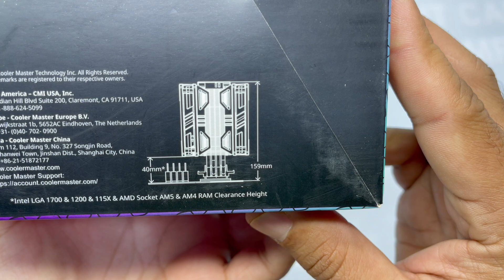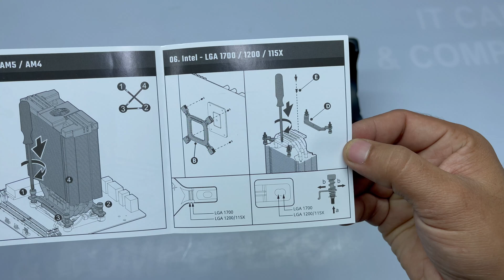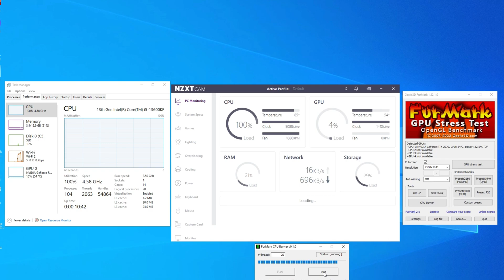Cooler Master Hyper 212 Led Turbo Argb i5-13600kf install test